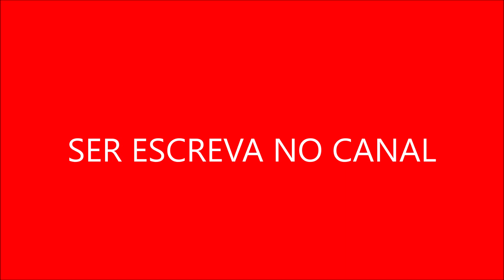a série também lidava com paradoxos temporais